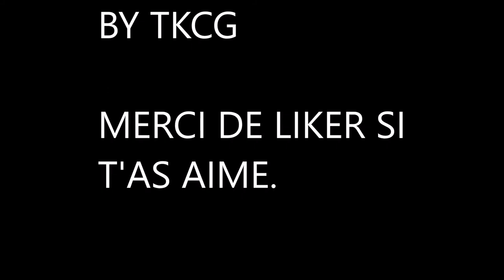FEMMES SPÉCIALISTES: SYMPA VS ZOUGLOU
no comment elles sont au top